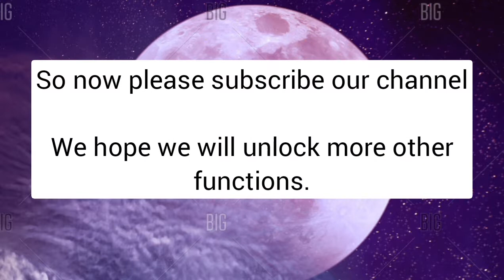Breaking news Community tab released